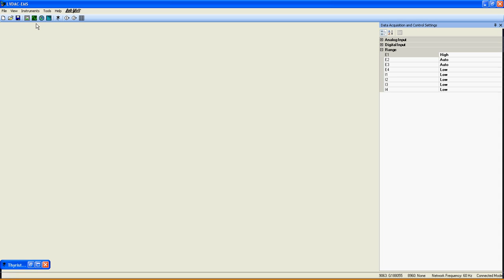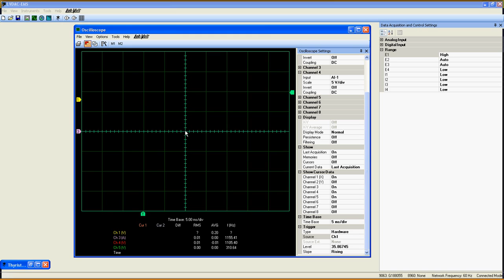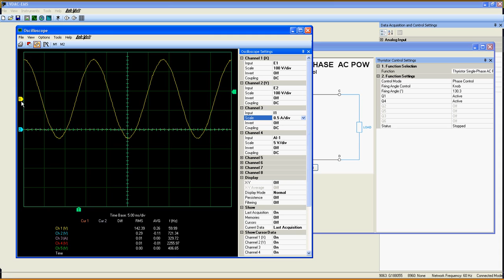Oscilloscope - Computer-Based Instrumentation - 9063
User Guide of the Oscilloscope function.